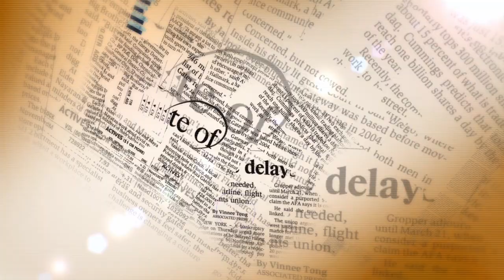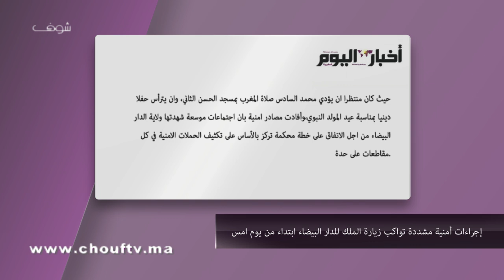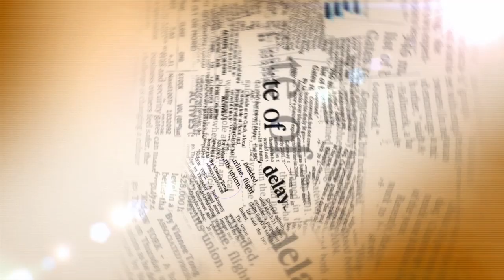شوف الصحافة : إجراءات أمنية مشددة تواكب زيارة الملك للدار البيضاء‎